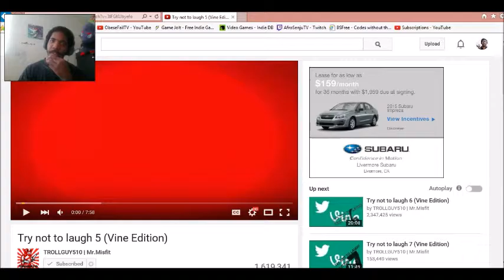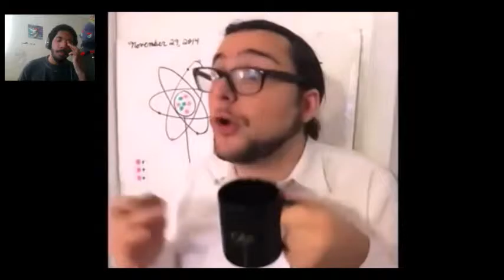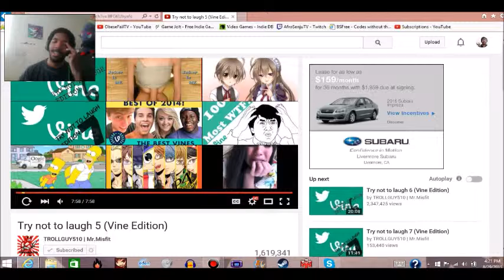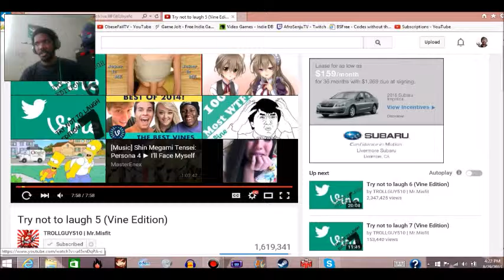Try Not To Laugh 5 (Vine Edition) [Reaction!]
Let's try our best not to laugh! This is a tough one.

Link to the video Show TROLLGUY510 some LOVE and support!